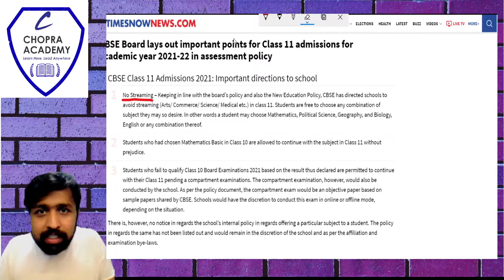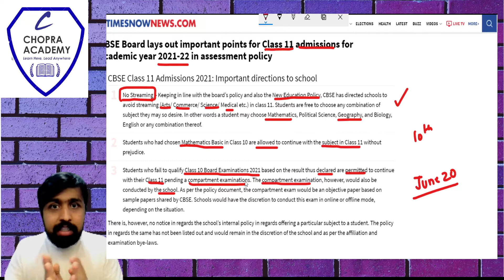CBSE UPDATE ON STREAM SELECTION| LATEST UPDATE FOR CLASS 11| CHOOSE KARO MANPASAND SUBJECT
Latest update by CBSE on 11 Admission